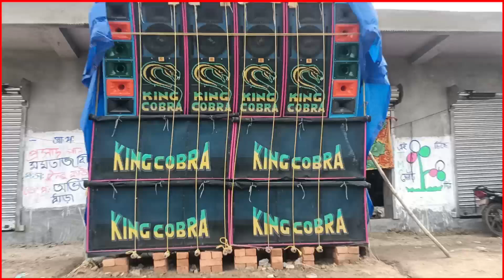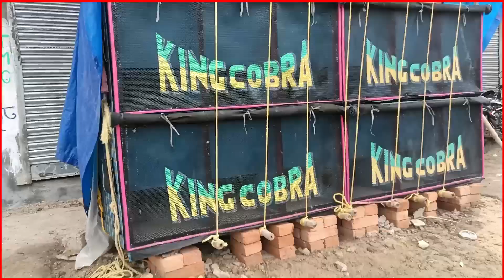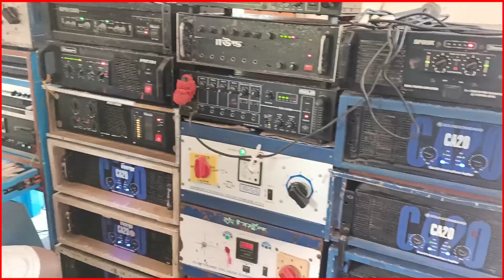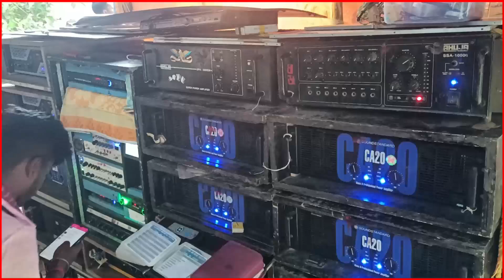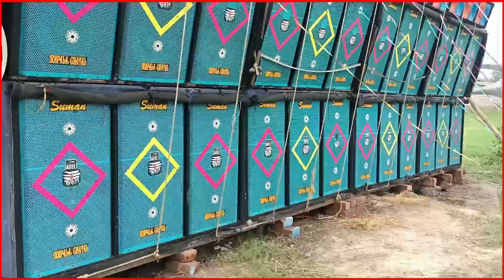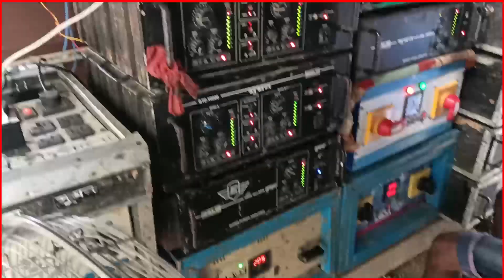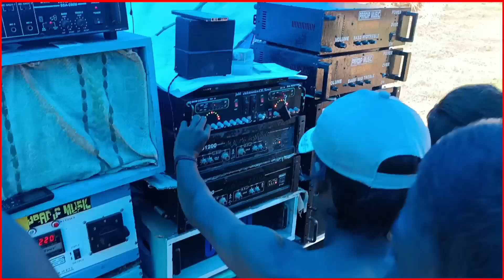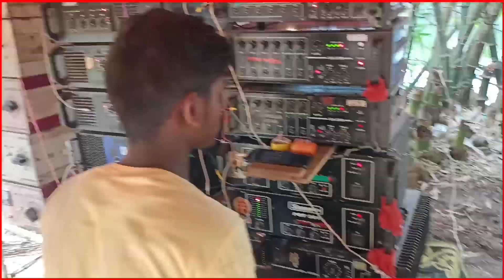মাধবপুর রক্ষা কালীপূজা উপলক্ষে ১৫.টি সেটাপের কম্পিটিশন/madhabpur box competition/dj box competition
madhabpur box competition,box competition madhabpur,মাধবপুর বক্স কম্পিটিশন,Suman sound,basudev sound,
toton sound,toton music,new Das music,
বিশ্বাস সাউন্ড,D music,MB music,Jana music,
Balaji music, barman music,purnima sound,
প্রণয় সাউন্ড,happy sound,maa jagat mata sound, power Music

কোথাও বক্স এর কম্পিটিশন হলে বা বড়ো বক্সের সেট বাজলে জানাতে পারেন 👉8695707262. MY WhatsApp

madhabpur box competition
box competition madhabpur
মাধবপুর বক্স কম্পিটিশন
Suman sound
basudev sound,
toton sound
toton music
new Das music,
বিশ্বাস সাউন্ড
D music
MB music
Jana music,
Balaji music
barman music
purnima sound,
প্রণয় সাউন্ড
happy sound
maa jagat mata sound,
power Music
dj competition
box competition
dj box
rcf box
dj BM remix
Medinipur box competition
new setup
New pop bass,